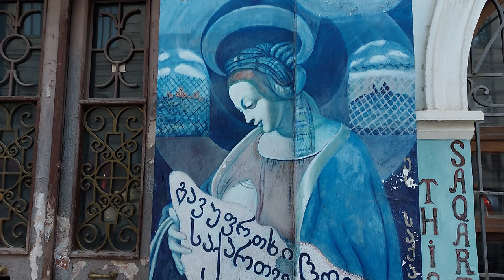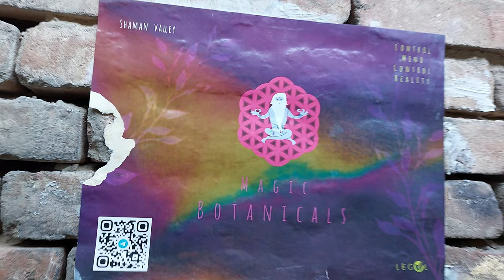Tbilisi walk tour from Leonidze st through an old and narrow historical streets to Rustaveli ave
On the 23rd of November in Georgia we have a traditional Christian holiday called "Giorgoba" in the name of Saint Giorgi. I decided to walk around the beautiful old part of the town in the morning to show you all Its beauty. During an Autumn season those streets are very beautifully covered with yellow leaves and yellow trees. It will bring you calmness and happy feeling. After you watch a whole video It won't leave you without of a good emotions.